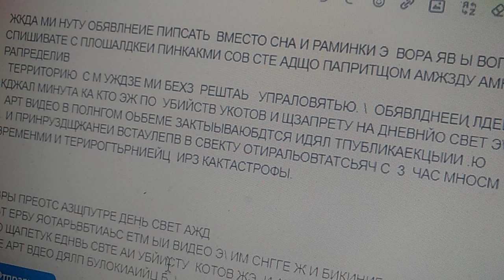запрет лечь подрыв гормоналки Чук закон до сраь молодость прячет зат на свет чкс тар